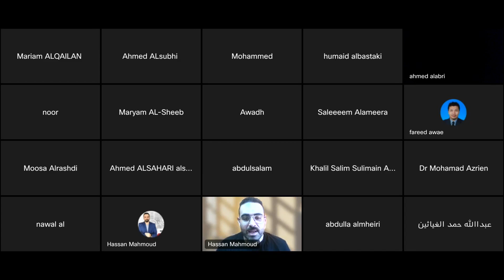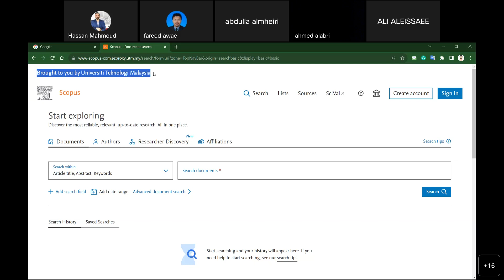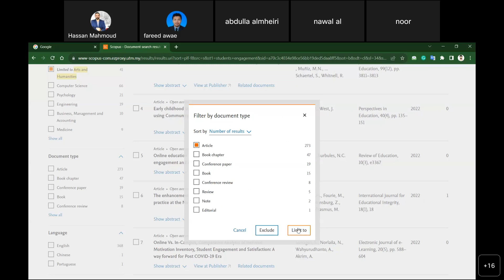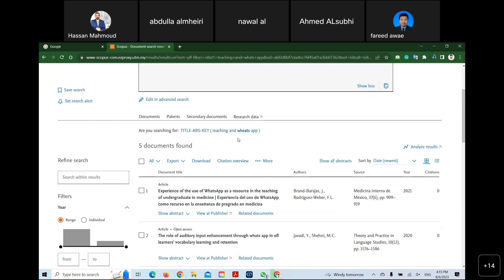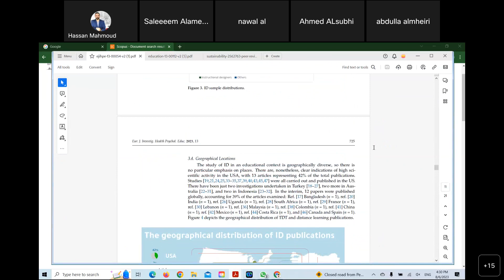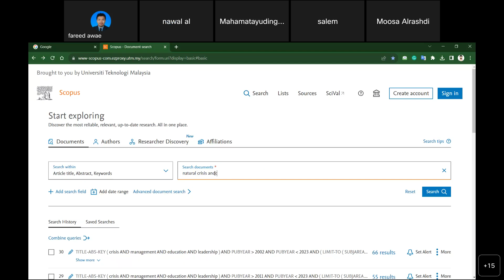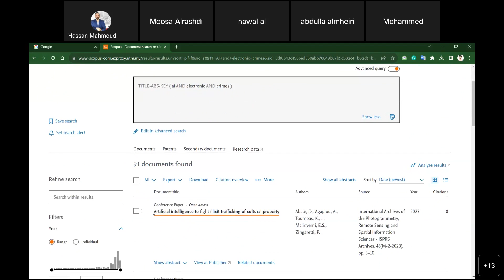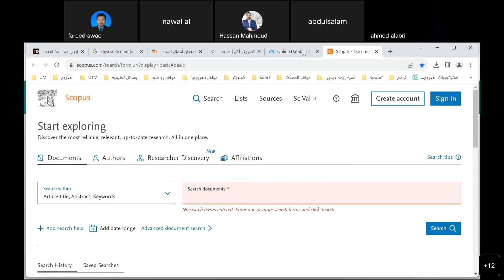Systematic Literature Review كتابة مراجعة الادبيات - الجزء الاول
DR HASSAN M M ABUHASSNA
يقدم هـذه السلسه الدكتور \ حسن محمود ابو حسنه

مرحبًا بكم جميعًا في هذه الدورة التدريبية الهامة حول كتابة مراجعة الادبيات (SLR). SLR هو أداة أساسية في مجال البحث والعلوم، حيث يتيح للباحثين فهم وتحليل الأدب المتاح بشكل منهجي وشامل حول موضوع معين. في هذه الدورة، ستتعلمون كيفية تنفيذ SLR بطريقة منهجية تضمن الحصول على نتائج دقيقة وقيمة.

ما ستتعلمون في هذه الدورة:

مقدمة في اكتابة مراجعة الادبيات (SLR): سنبدأ بفهم مفهوم SLR وأهميته في البحث والعلوم.

تحديد موضوع البحث: ستتعلمون كيفية تحديد موضوع البحث الرئيسي وتحديد ما إذا كان SLR هو الأداة المناسبة.

تطوير البروتوكول النظامي: ستتعلمون كيفية وضع خطة منهجية تتضمن خطوات محددة لتنفيذ SLR.

البحث عن المصادر المناسبة: ستتعلمون كيفية البحث في قواعد البيانات والمصادر الببليوجرافية للعثور على الأبحاث والمقالات ذات الصلة.

اختيار المقالات وتقييمها: ستتعلمون كيفية اختيار المقالات والأبحاث التي تتناسب مع موضوع البحث وكيفية تقييمها بشكل نقدي.

استخراج البيانات والتحليل: ستتعلمون كيفية استخراج المعلومات الرئيسية من المقالات وكيفية تحليلها وتلخيصها.

كتابة التقرير النهائي: ستتعلمون كيفية كتابة تقرير SLR بطريقة منظمة وشاملة.

المصادر والأدوات: سنقدم لكم المصادر والأدوات المفيدة لتسهيل عملية البحث والتحليل.

هذه الدورة ستزودكم بالمهارات اللازمة لأداء كتابة مراجعة الادبيات بنجاح وتحقيق نتائج قيمة في مجالات البحث والتطوير. نحن متحمسون لمساعدتكم في هذا الرحلة العلمية المثيرة.